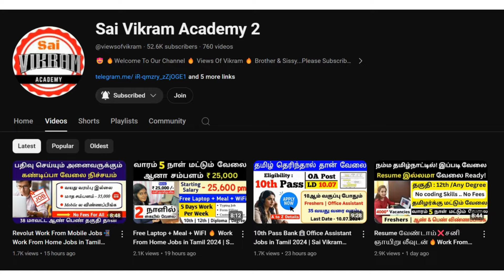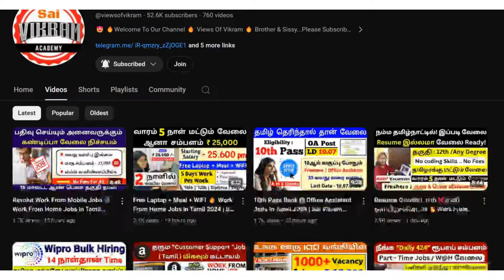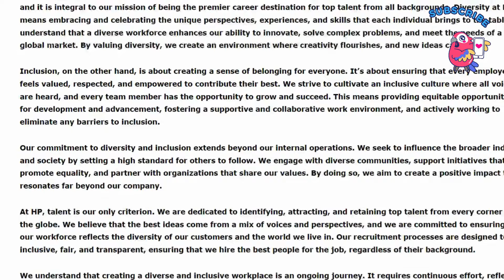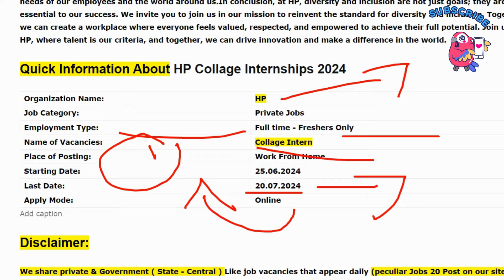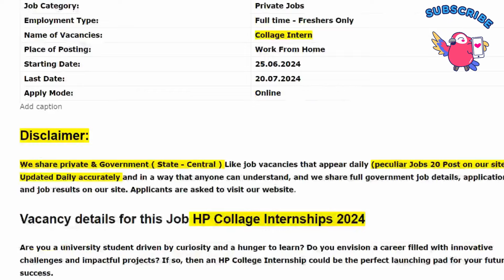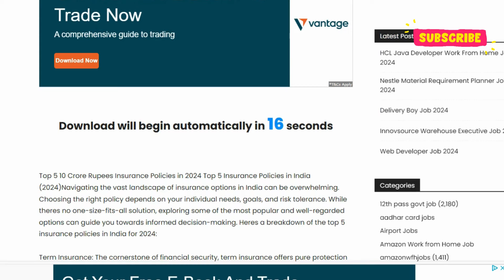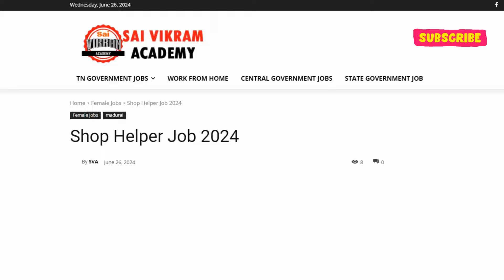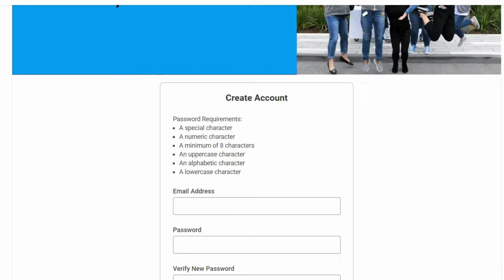HP Hiring Internship For Collage Students🔥Work From Home Jobs in Tamil | SVA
In this Video , Sai Vikram Academy is Going to Teach You About How to Get a Internship after Your Degree Or Engineering in HP Company . Watch till End For How to Apply Properly For this Internship Role.